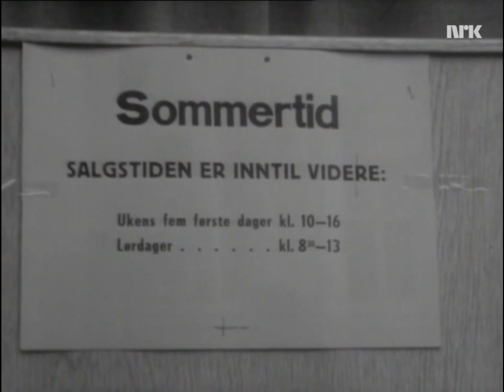Velkommen til Tønsberg!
Velkommen til Tønsberg! 1969